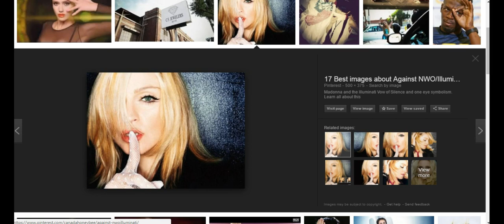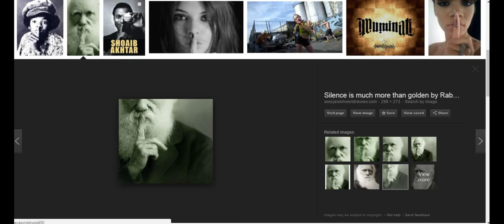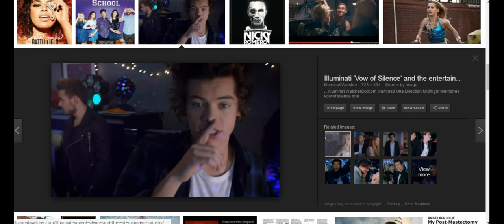HELLOVENUS 헬로비너스 - 난 예술이야(I'm ill) M/V Illuminati Exposed